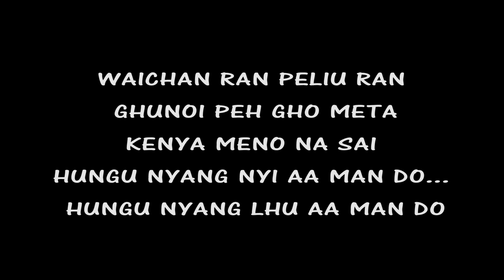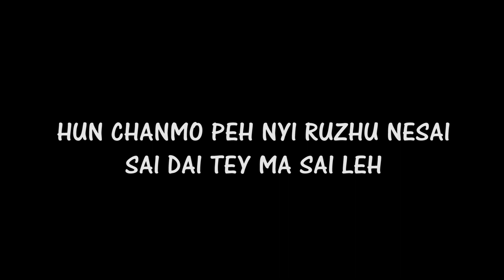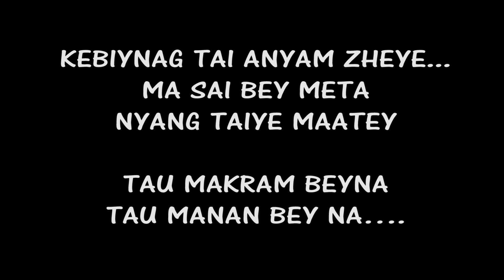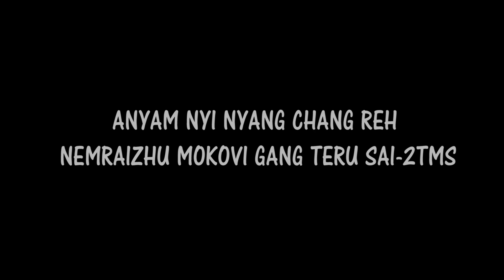Anyam Nyi || Karaoke ||Ashan Saangchozu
My first, Album:- Anyam Nyi. Sajolang Modern Song
Composer, Lyrics & Tunes:: Ashan Sangchozu
Produer: Ashan Sangchozu
Publish in 2009. During making this audio album I have face lots of problems in financial part because I was pursuing B Com,  Degree in Dibrugarh Assam. of no sponsor to produce this album.